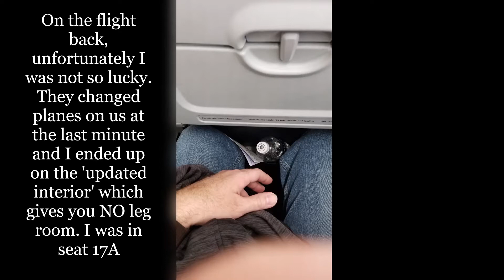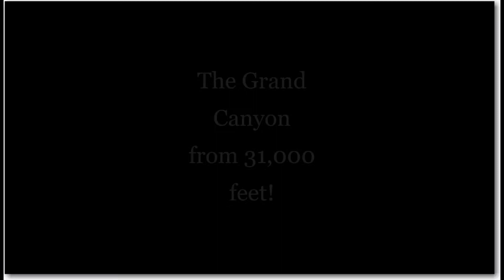American Airlines A321Taxi, Takeoff and landing from Vegas to Philadelphia over the Grand Canyon!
Hey everyone. Recently I took a trip out to Las Vegas for work so I figured I'd record a little of the trip. I flew American Airlines on one of their Airbus A321 planes, flight AA 1475. This specific plane had the old configuration which was MUCH more comfortable than the new interior. In the video you'll see the takeoff from Philadelphia and the landing in McCarran Las Vegas airport. There's nothing like seeing the Grand Canyon from 31,000 feet! Check it out!

If you're looking for content about toys and collectables, check out Noyze Toyz! You'll find everything from comics to vintage toys.